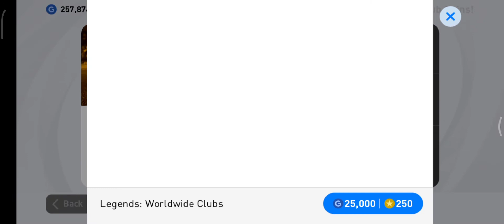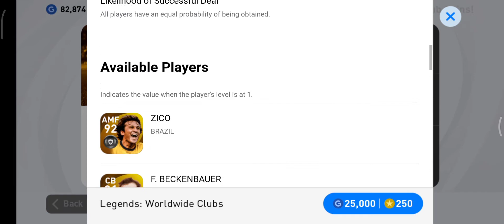pes legend trick 😱😱4 lakh gp😱😱 video 2021